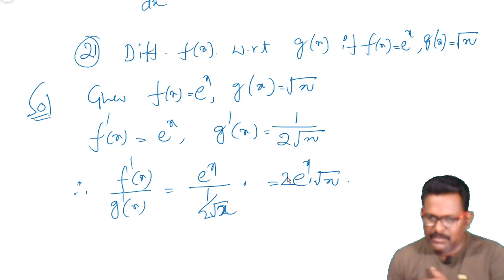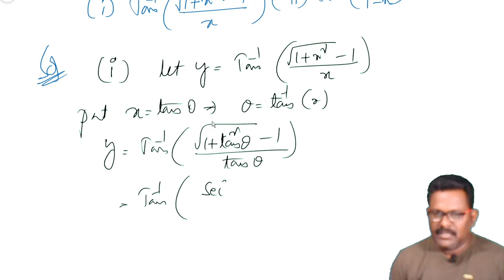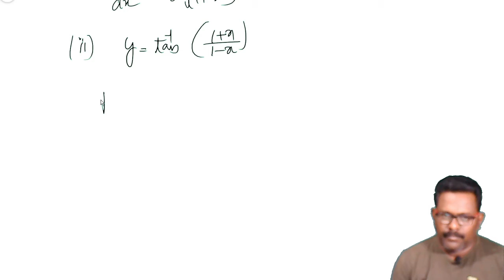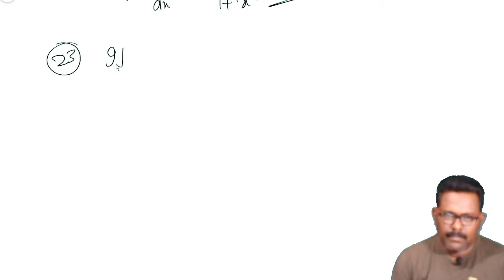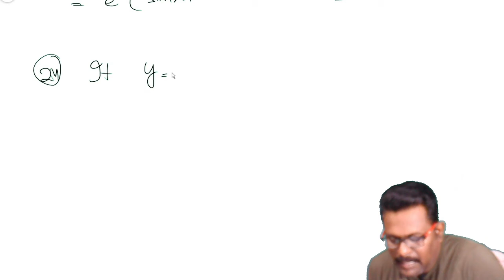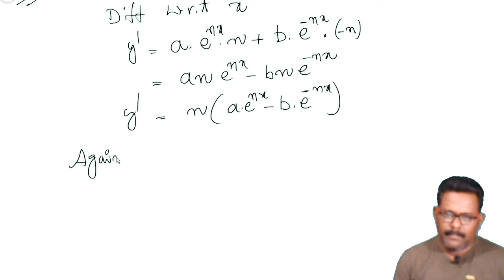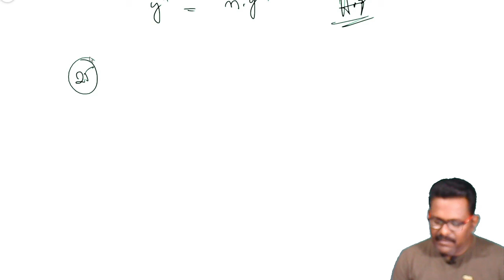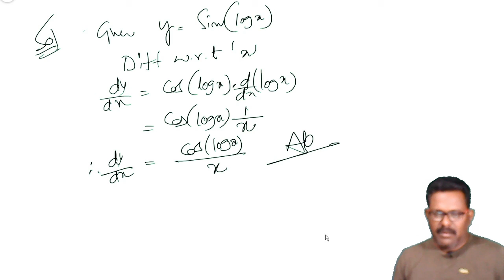differentiation in telugu#part 32#maths 1(b)important questions for ipe#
differentiation important questions for ipe explained in telugu.differentiation,implicit differentiation,differentiation class 12,logarithmic differentiation,differentiation class 11,differentiation basic concepts,12th new syllabus differentiation 2020,differentiation and integration class 11,differentiation of trigonometric functions,nda differentiation,differentiation nda,differentiation cbse,differentiation full,differentiation math,differentiation in telugu,maths 1b,yellapu smart maths,important questions for ipe.Differentiation introduction in telugu. Differentiation in telugu. Differentiation formulae explained in telugu. Differentiation, intermediate mathematics 1(b) important questions explained in telugu. Differentiation first principle in telugu. Differentiation chain rule in telugu. Differentiation sum and product rule in telugu. Differentiation of implicit functions in telugu. Higher order derivatives explained in telugu. Differentiation basic formulae in telugu. Differentiation basic formulae in telugu. Methods of differentiation in telugu. Partial derivatives explained in telugu. Algebra of differentiation explained in telugu.